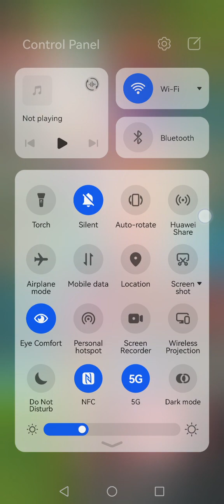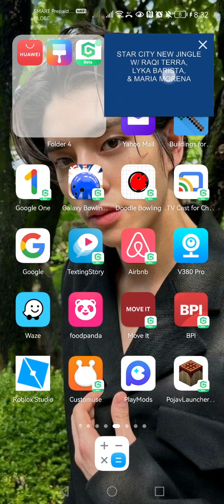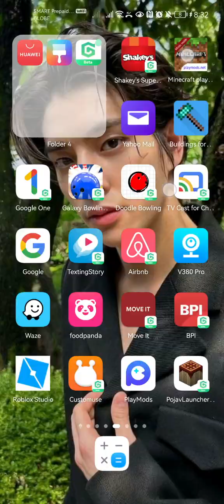Star City Minecraft No Copyright or else :(